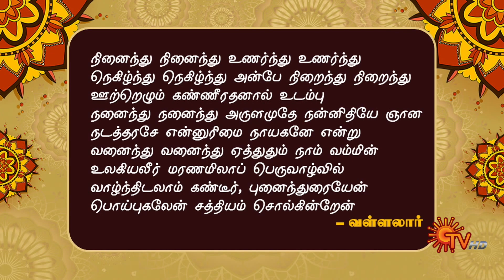Aanmeega Kadhaigal 200 Chithar Vallalar Birthday Special - 05 Oct 23 | Andal Priyadarshini |Sun TV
Watch Latest episode of "200 Chithar Vallalar Birthday Special Aanmeega Kadhaigal" to know more about the way of God​'s Worships.